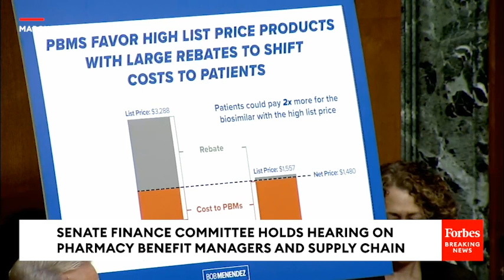Ron Wyden Leads Senate Finance Committee Hearing On Pharmacy Benefit Managers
The Senate Finance Committee holds a hearing on pharmacy benefit managers and the supply chain.